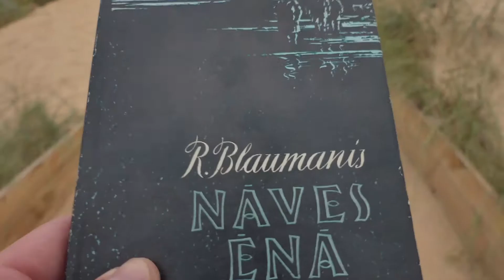Kingspan ēnā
Būvniecības materiālus testējam dažādos veidos, šoreiz nolēmām atkārtot leģendāro filmu "Nāves ēnā", kas filmēta karstā vasara uz kāda mums nezināma materiāla, bet mēs izvēlējāmies Kingspan